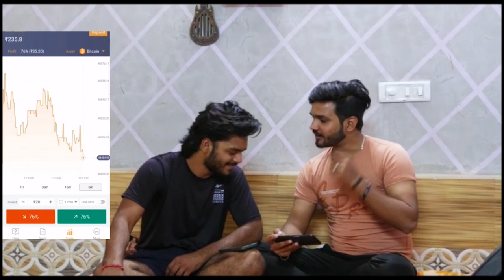Couple Fighting In Public Prank !! Fighting Prank !! Prank Gone Wrong !! Ankush Rajput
Hey Guys 👋 wassup? Hope u all are enjoy this video😊 By the way aisi aur intresting videos dekhne ke liye video ko like karo, N Please Subscribe the Channel and Press The bell icon

Performed by : Simran Manchanda
Shoot by : Shivam Yadav

Ankush Rajpu